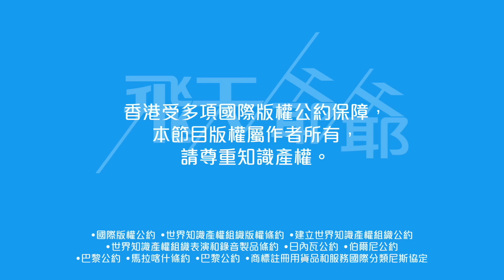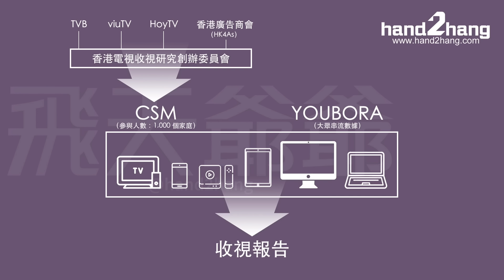TVB一周收視：《東張》0.5險勝《家族榮耀》奪冠｜《繁花》急跌回歸二線劇慣常收視（不提供字幕）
翡翠台上周（10 日至 16 日）收視出爐，根據 CSM 媒介研究及 YOUBORA 收視資料數據顯示，資訊節目《東張西望》上周報道「豪宅生菇」，跨平台直播收視最高 23.1 點 150 萬觀眾，再登收視榜首。

《繁花》急跌，回到 9:30 二線劇慣常收視，是見真章還是其他原因？